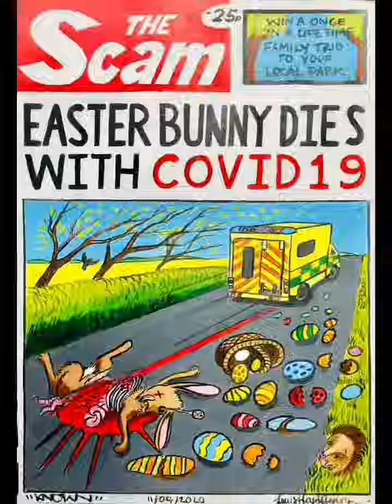Mike Mallory's Low Frequency Drivers/Jeff Graham/ All You Young Believers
Here is audio link for better sound quality.
All you young believers written by Mike Mallory BMI  and Jeff Graham, Boys of Summer music, BMI.

Video premiere: 4-28-20
Artist and Musican Lewis Floyd Henry has made a series of paintings inspired by the current Caronavirus pandemic.  By simply utilizing a series of paintings already completed, a  stunning audio/visual experience was created.
All you Young Believers from the album
Mike Mallory's Low Frequency Drivers
Upsidedown MAN  logo t-shirts and accessories.